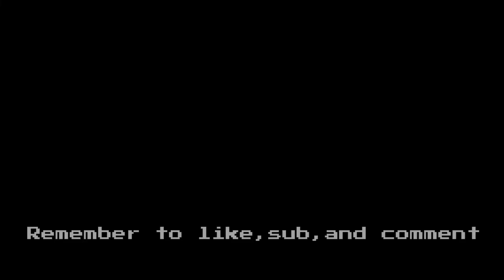Trials of the Nine - The Days of Old | Destiny 2 Year 1? | PS4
I found some cool footage of when Trials used to be a thing. Hard to believe I still had the recordings.

This was back when people had to use double primarys, oh how the days have changed. This would be so much different in the current sandbox.